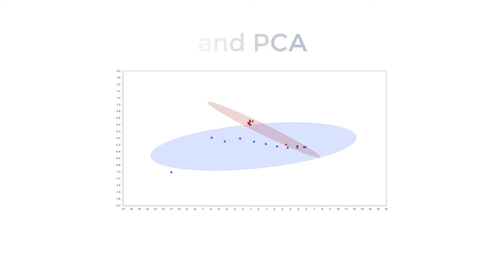What is Scaffold Elements?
Proteome Software does small molecule analysis too! Learn more in the Scaffold Elements explainer video.